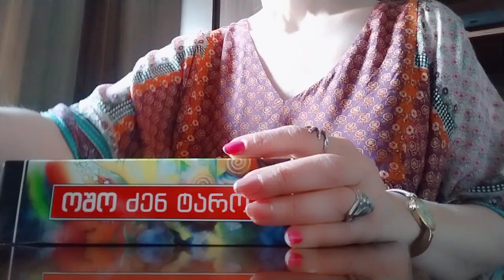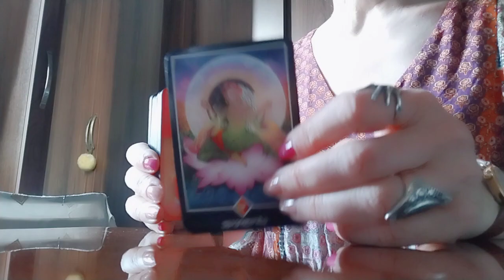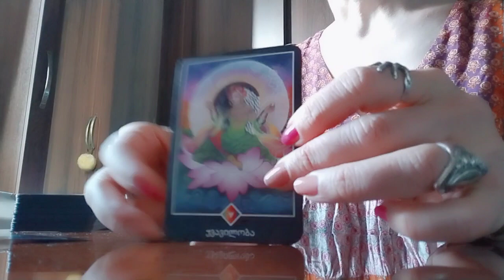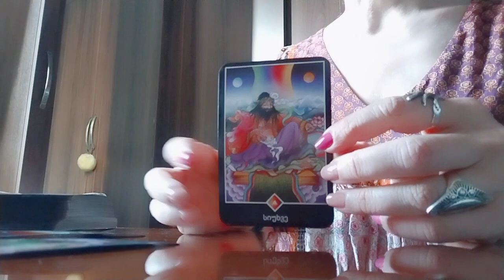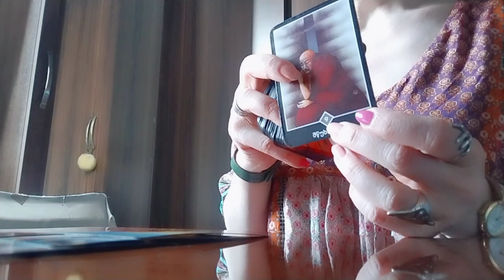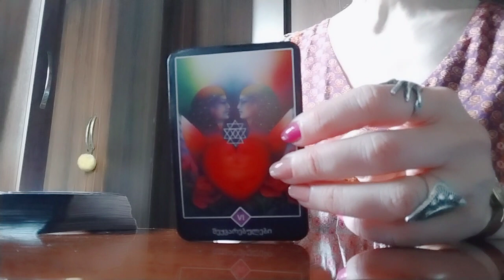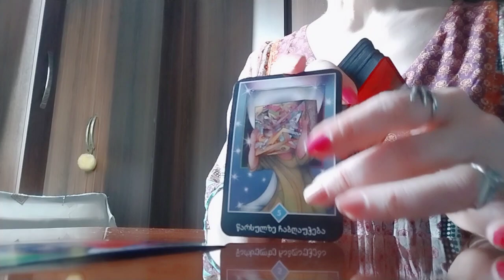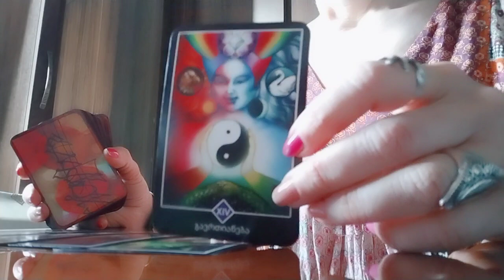ახალი დღე, ახალი ურთიერთობა, ახალი სიტუაციები/ძველის წარსულში გაშვება✨🃏💒🃏✨